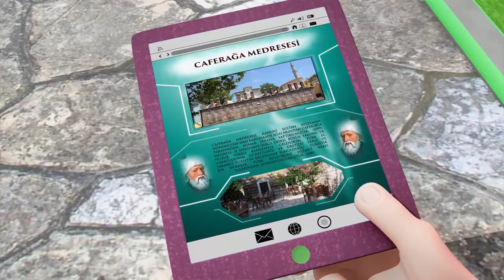İstanbul Muhafızları - 19. Bölüm